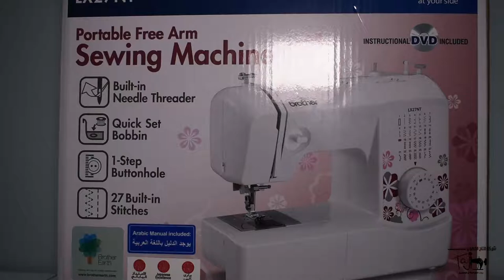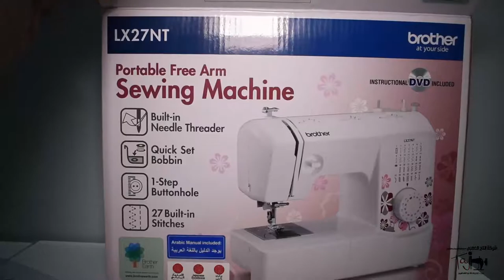فتح صندوق ماكنة الخياطة والتطريز براذر موديل - Brother LX27NT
شركتنا لا تجاري المنافسين ذوي الاسعار الاقل فالكل يدرك قيمة منتجاته وخدماته

العنوان: عمان / اتوستراد الزرقاء بجوار مخابز جواد وبن العميد
الفرع / عمان وسط البلد شارع الامير محمد مقابل اورنج
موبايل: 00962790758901